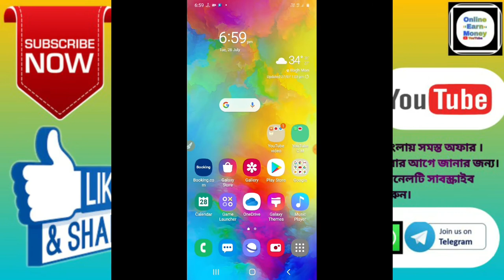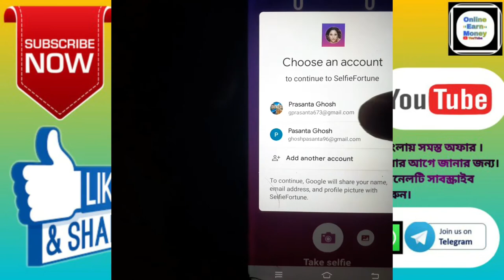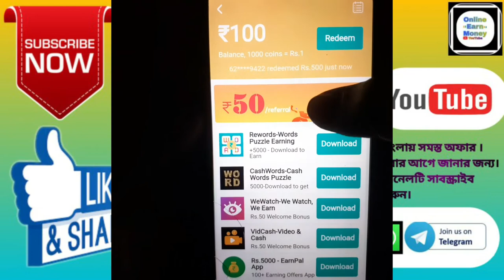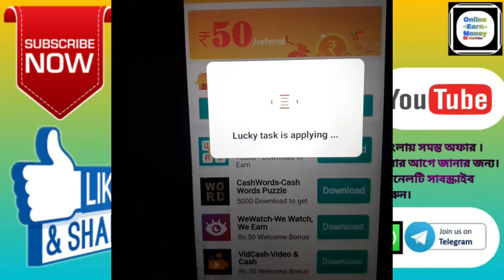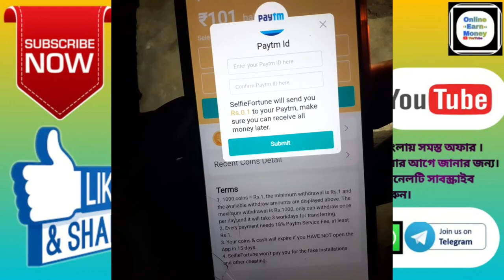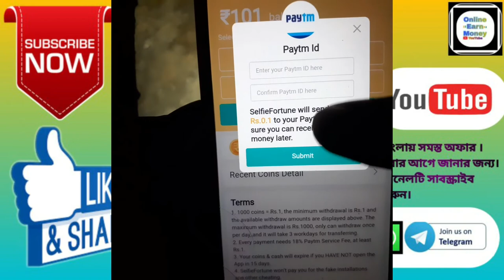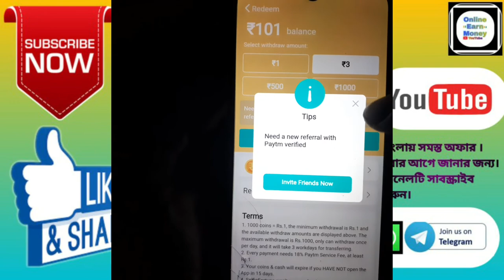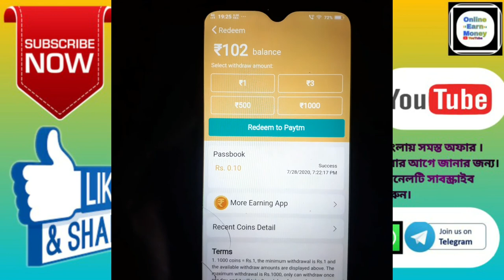Spin করুন iPhone11 Pro Max এবং Oneplus মোবাইল জিতুন। Paytm Minimum Redem ₹3 টাকা। In Bangal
🙏🙏🙏Welcome🙏🙏🙏

 Hi Friends..